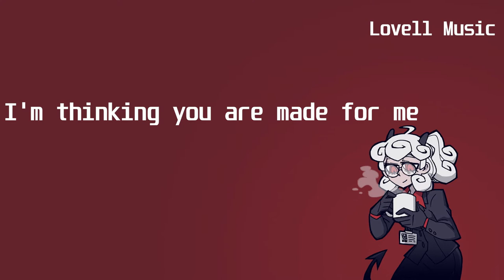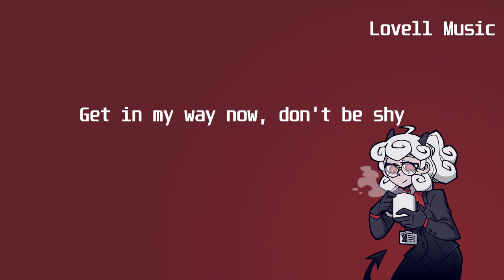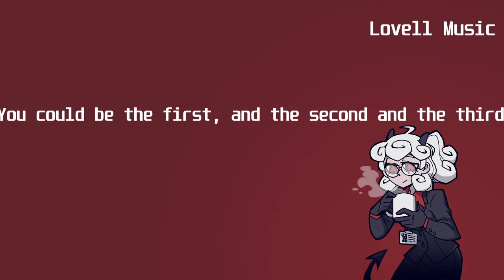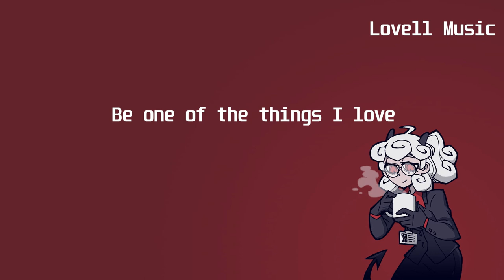Lvly feat Jaslyn Edgar - Things I Love(Lyric Video)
Lyrics:
I'm thinking you are made for me
Isn't it my birthday yet? ‘Cause I gotta say
You're looking like a gift for me
Wrapped up nice and neat baby

Get in my way now, don't be shy
We'll be here dancing day and night
Get in my groove now, don't be shy

‘Cause I got this list of my favourite things
You could be the part where it all begins
You could be the first, and the second and the third
Then the rest of it

You could be one of the things I love
Sunday morning breakfast with our bedroom door locked
I like everything that has a cherry on top
Get on my list of the things I love, love, love
You could be the one I trust
All those seconds chances they are nothing for us
I like it all with a cherry on top
Be one of the things I love

We don't have to move so fast
Baby I will show how you can catch my vibe
And right here we got so much time
Looping in the blurry lights

Lvly feat  Jaslyn Edgar - Things I Love - POP MUSIC